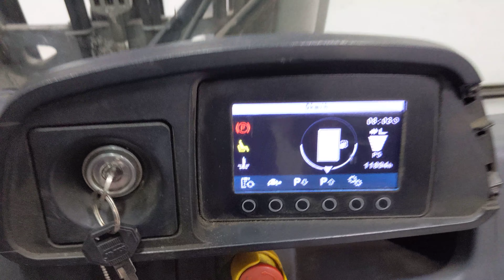34263 - JUNGHEINRICH DFG 435s - Diesel